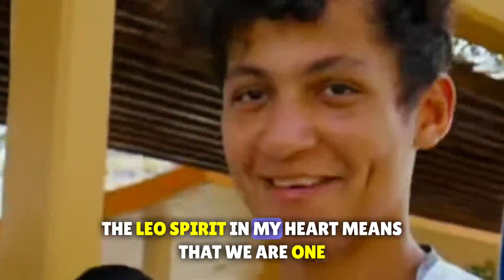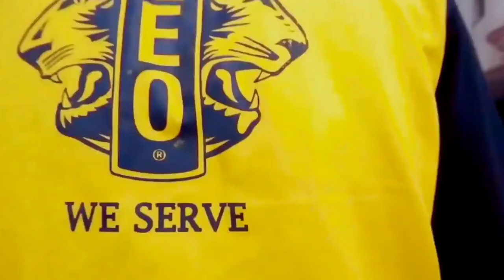LEO Song 2024- Lions International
Original Score , concept conceived and created for LEO of Lions International